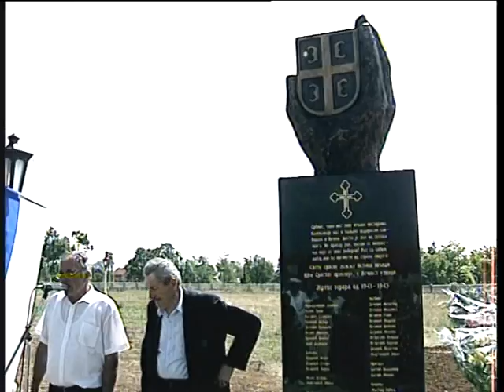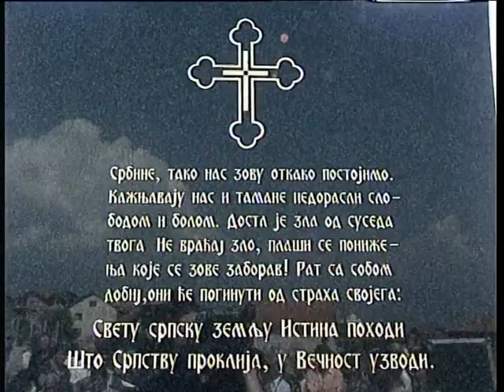Pećka Banja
U porti novoizgrađene pravoslavne crkve u Pećkoj Banji, sredinom devedesetih godina prošlog veka otkriven je spomenik poginulima u Drugom svetskom ratu. I crkvu i spomenik podigao je Milorad Rajović.
Ovo je snimak TV Priština.